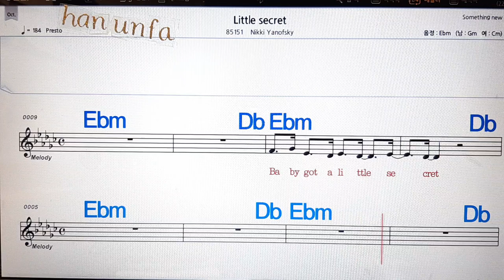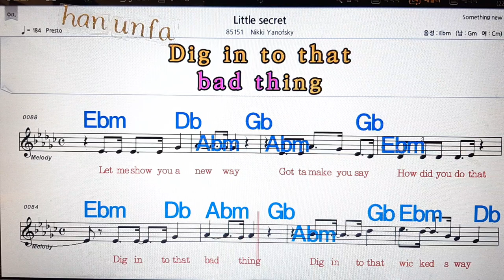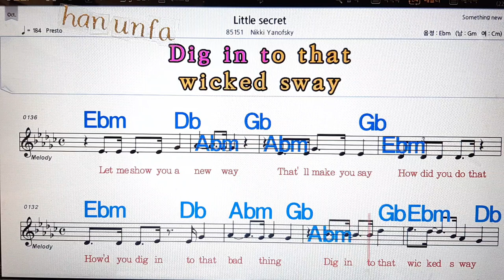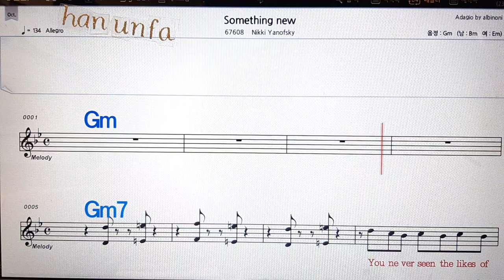Little sevret/Nikki Panofsky💋노래방, 통기타 , 코드 큰악보, 가라오케, 반주💖Karaoke, Sheet Music, Chord, MR